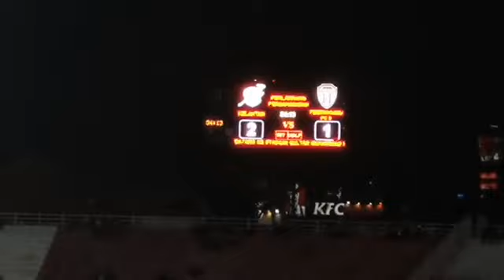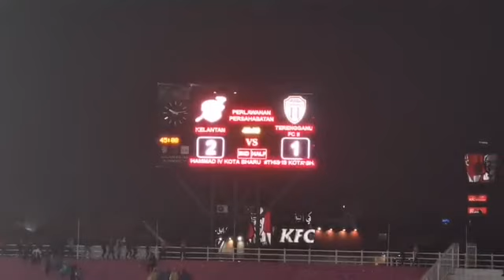Perlawanan Persahabatan Kelantan Fc vs Terengganu II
Kelantan 2 - Terengganu II 2